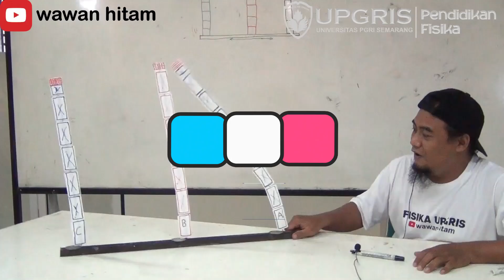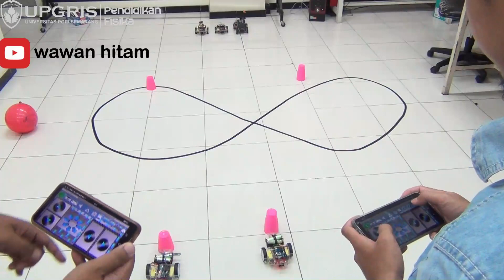Amazing Robot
Robot pengembangan kami yang pertama :
1. Balancing Robot
2. Robot Pendeteksi Objek
3. Robot RC